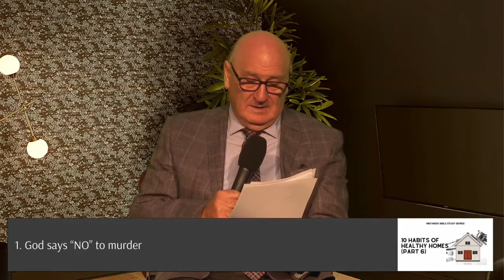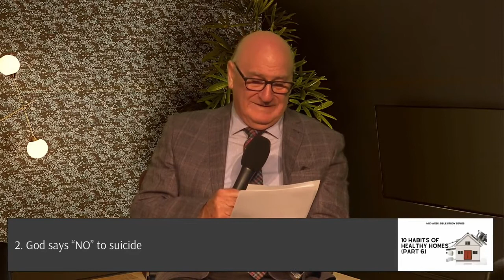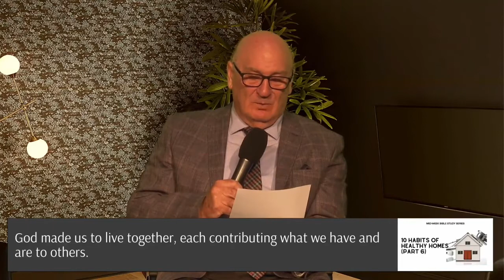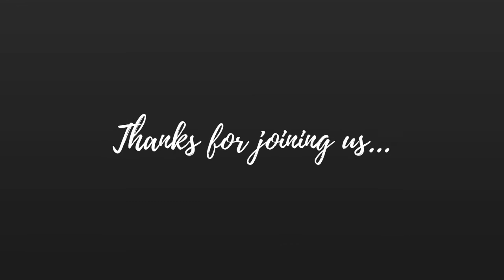MID-WEEK BIBLE STUDY | BISHOP JOHN DOWNS